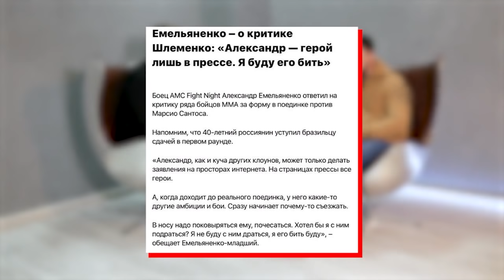Емельяненко задел Хабиба и дагестанцев / Конфликт с Гусейновым и Шлеменко / Снова оскорбил Дацика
00:00 Шлеменко про вызовы Емельяненко - "ДАЦИК ПОСТАВИТ НА МЕСТО"
1:23 Реклама
2:10 Конфликт Емельяненко и Гусейнова - "СВИНЬЯ ДАГЕСТАНСКАЯ"
6:01 Емельяненко про лигу Хабиба EFC - "МЕРТВАЯ ЛИГА"
08:03 Конфликт Емельяненко и Шлеменко - "КЛОУН"
11:08 Емельяненко про бой с Дациком - "ЖИРНАЯ РЫЖАЯ СОБАКА"

Лучшая благодарность для нас - твой лайк, репост и комментарий под видео.

Использование фрагментов видео разрешено только с согласия автора.